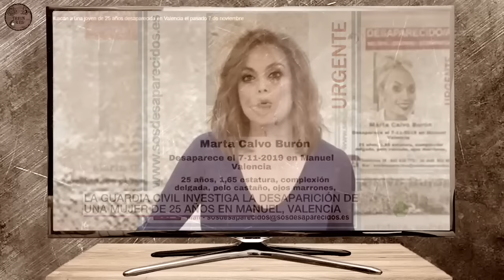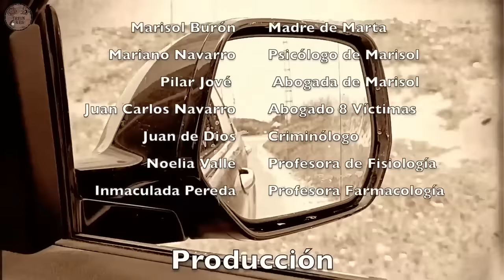Marta Calvo Serie Completa